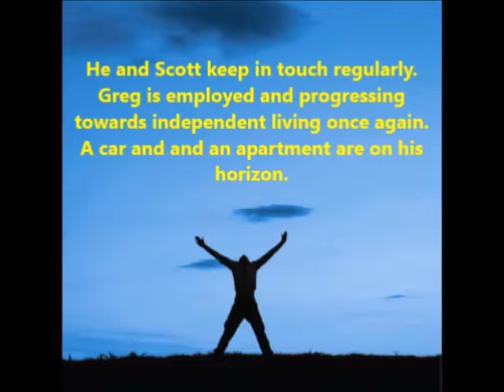Life-Mind Testimonial: Greg